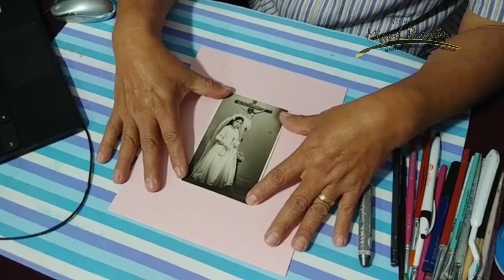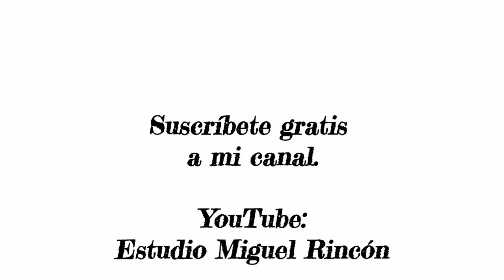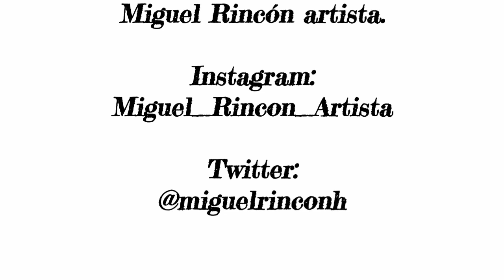Flores rosas con destellos dorados / Aplicación de textura / Pintura acrilica / one stroke / ideas.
Pinta un porta retrato con la técnica de pinceladas, mezcla acrilico con polvo de oro y aprende está tecnica de destellos dorados, aplica una mezcla de textura y consigue hacer cosas diferentes.

Tambien haz clic en ME GUSTA, comparte y comenta debajo del vídeo.

               Estudio Miguel Rincón
                              y/o

            Miguel_Rincon_Artista